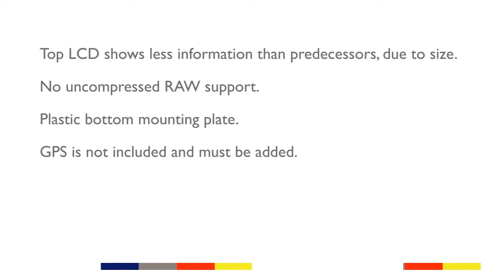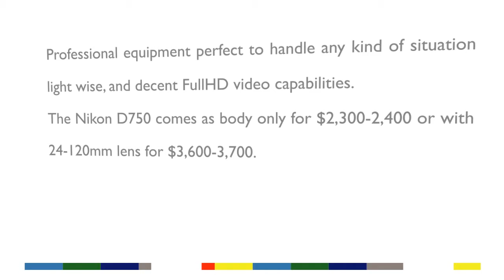2015 Review - Nikon D750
2015 Review - Nikon D750
The Canon PowerShot SX60 HS has great zooming capabilities, and superb fullhd video capture.

Price: $550